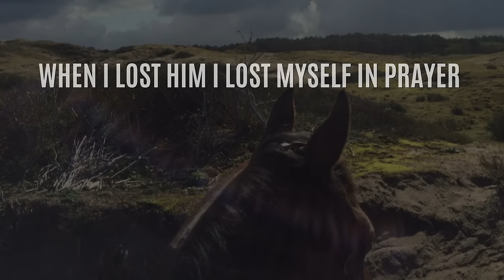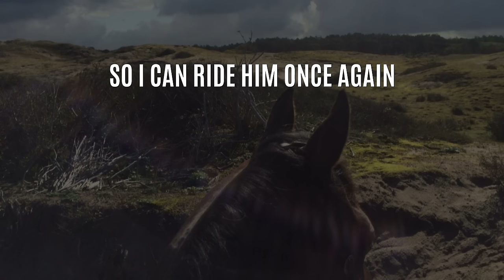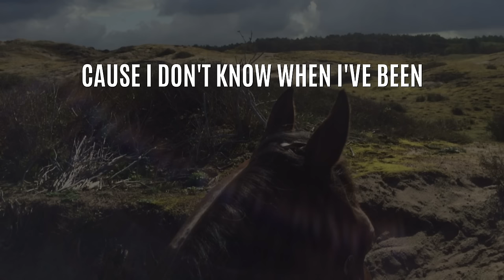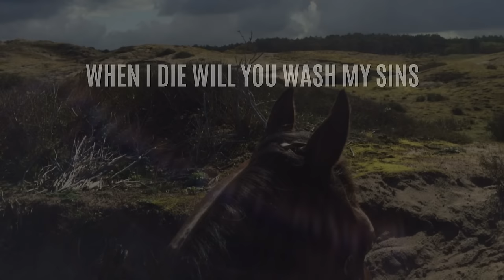Lyrics Video "Carry The Wind" by Rob Georg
You want to study the lyrics of the Country Ballad "Carry The Wind" as performed by Rob Georg? With that video you know them in a blink of an eye.

and find background information on all songs, meet the writers, have exclusive sneak peaks of new songs and much more!